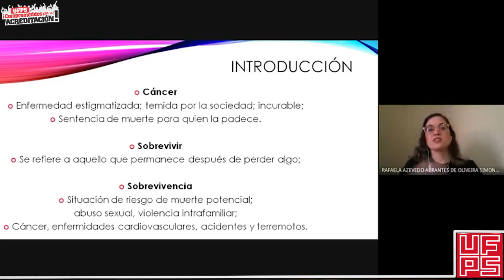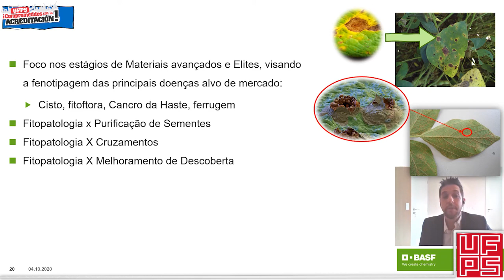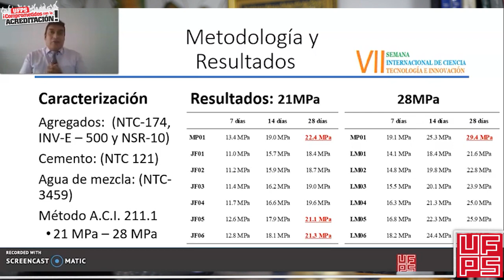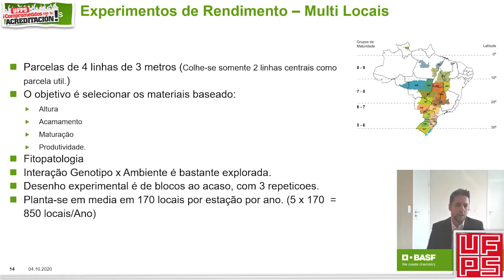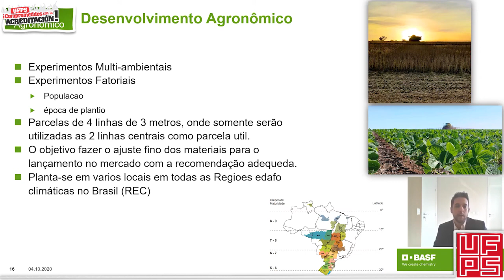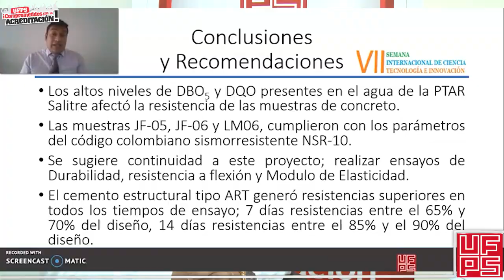BALANCE DEL DESARROLLO DE LA VII SEMANA INTERNACIONAL DE CIENCIA TECNOLOGÍA E INNOVACIÓN 2020